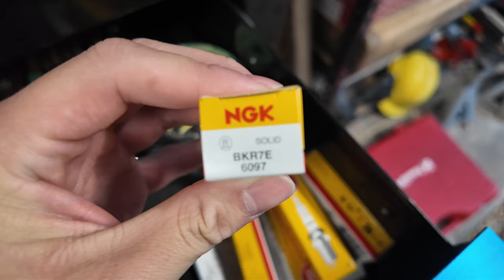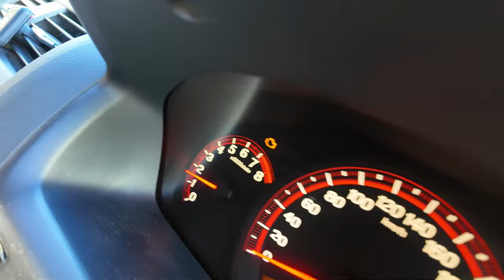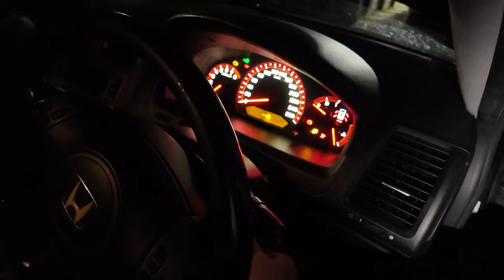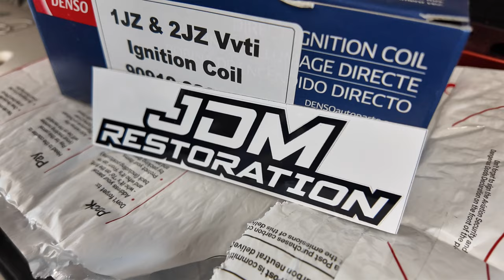BOTH My Cars Are BROKEN! (CL9 & JZX100 Misfiring??) | Vlog 56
Continuing the Bad Luck Bryant journey! Having both my cars out of action at the same time is not ideal 😂